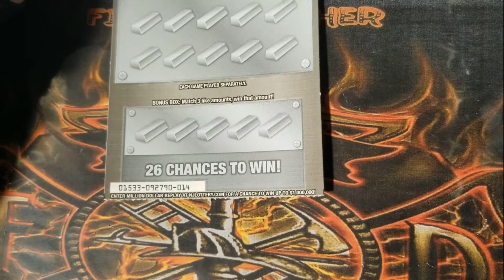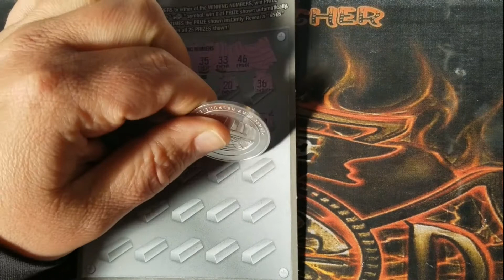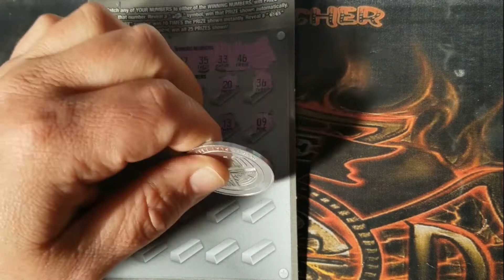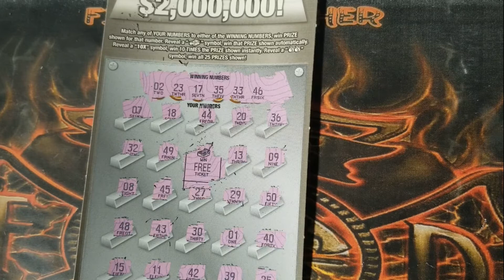$20 Platinum Payout Symbol Win